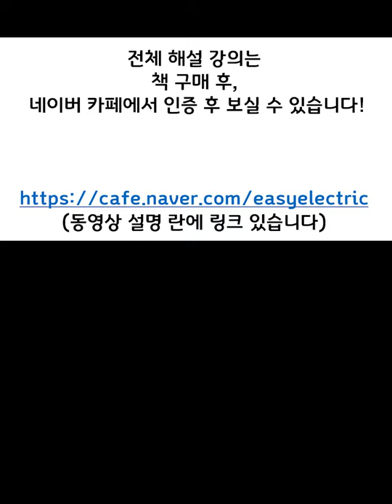전기기사 2013년 2회 12번 | 처음만나는 친절한 전기기사⚡️ 기출문제집 | 이지일렉트릭 연고맨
전체 해설 강의는
책 구매 후, 네이버 카페에서 인증 후 보실 수 있습니다!

🎈본서의 특징🎈

0. 문제집과 해설집 2권 구성
1. 최신 설비 기준 반영(2020년)
2. 매우 친절하고 자세한 해설
3. 자주출제된 순으로 중요도 표시(★★☆)
4. 문제에서 사용된 수학 내용 INDEX로 명시
       (연계교재 - "전투수학")
5. 답만 암기할 문제 OR 버려야할 문제 선별
6. 전항 정답인 문제는 보기 수정
7. 이상적인 풀이가 아닌, 실제 사람이 푸는 방식 순 배열
8. 비교해서 보면 좋은 개념은 해설 하단 TIP란에 배치
9. 5과목 KEC 신유형 문제 일부제공(책 내부) + 신유형 문제 PDF 파일 제공

카카오톡 오픈톡방 (질문/ 정보교류)

[EE] ⚡전기 산업기사⚡ 커뮤니티

[EE] ⚡전기직 공기업⚡ 커뮤니티

[EE] ⚡전기직 공무원⚡ 커뮤니티

박상신
| 약력 및 경력

최종만
| 약력 및 경력

💜네이버카페
Easy Electric, 연고맨의 이전법
전선의 체적을 동일하게 유지하면서 2배의 길이로 늘였을 때 저항은 어떻게 되는가?
① 2
1 로 줄어든다. ② 동일하다.
③ 2배로 증가한다. ④ 4배로 증가한다.